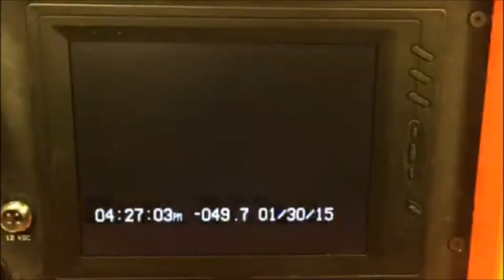Waterford CT sewer clog